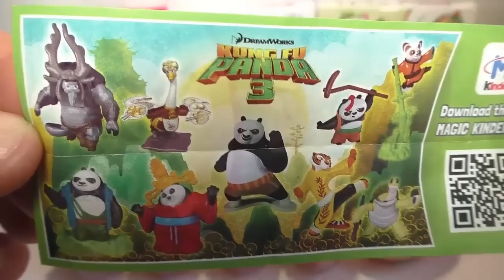Новые Киндер Сюрпризы Кунг-фу Панда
В этом видео для детей мы распаковываем Киндер Сюрпризы и ищем игрушки с героями популярного мультфильма Кунг-фу Панда - новые серии Видео для детей от детского канала КИНДЕР СЮРПРИЗ